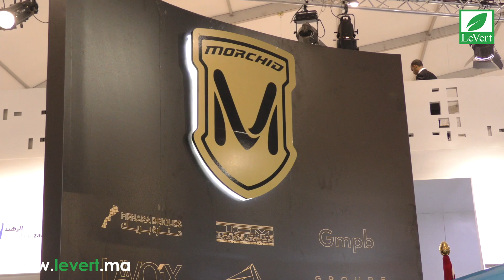Découvrez La Première Voiture électrique sportive 100 % Marocaine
Après la découverte du pick-up marocain Aslan, voici une nouvelle voiture électrique 100% marocaine conçue et développée par un jeune ingénieur marocain.